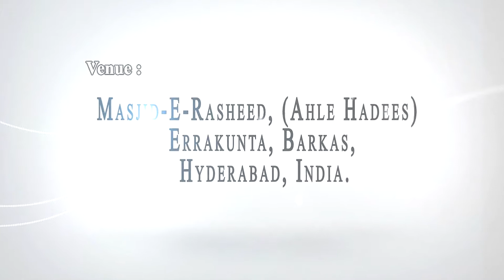Zindagi Ek Imtehaan Hai || Shaikh Abu Rizwan Mohammadi || Lecture || HD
Zindagi Ek Imtehaan Hai
Special Lecture by:
Shaikh Abu Rizwan Mohammadi

Delivered On Saturday 9th December, 2017
Venue: Masjid-e-Rasheed(اہل حدیث), Errakunta, Barkas, Hyderabad, T.S.

by
One Path Solutions